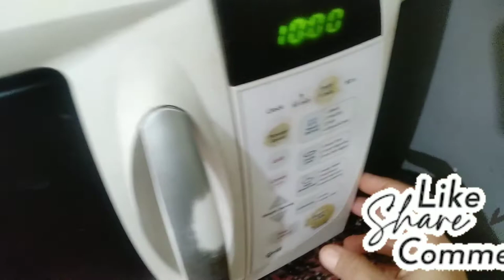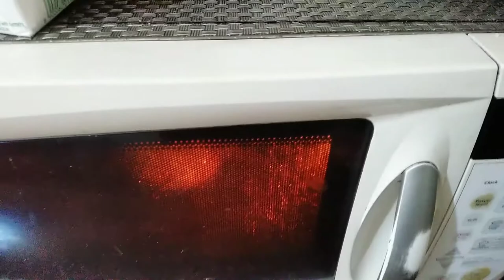बिल्कुल अलग तरह से बनाकर खिलाऐं ताकि लोग भी आपसे इस बैगन के भरते की रेसिपी मालूम करें